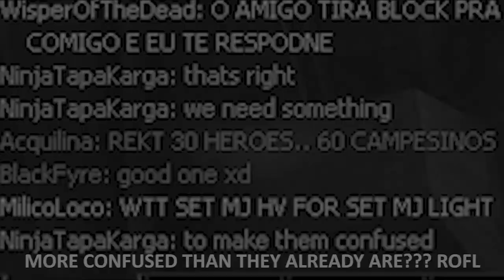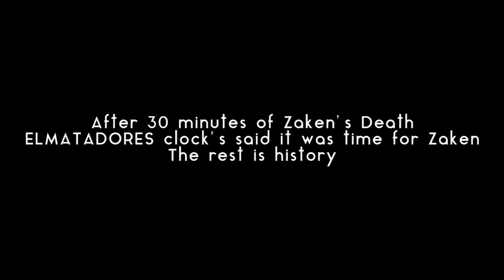L2 Warland (RoyalCrown) - First Zaken 29/09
And let the flamewar begin...

Tracklist:

Moonlight Sonata & Still Dre (EXTENDED ver.)